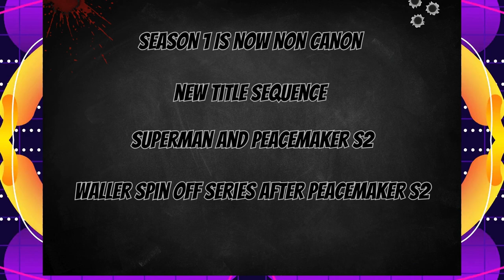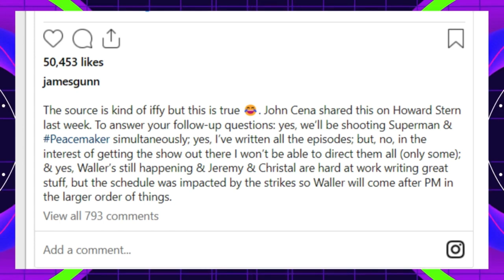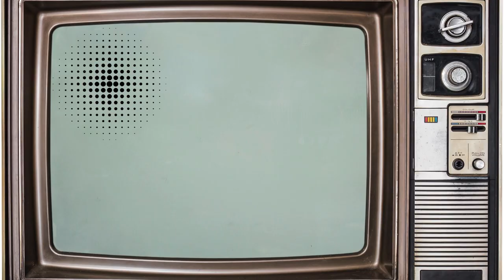TV Deep Dive: Big Peacemaker Season 2 News!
In the latest TV Deep Dive we talk about everything we know about Peacemaker Season 2! Major updates from James Gunn himself!